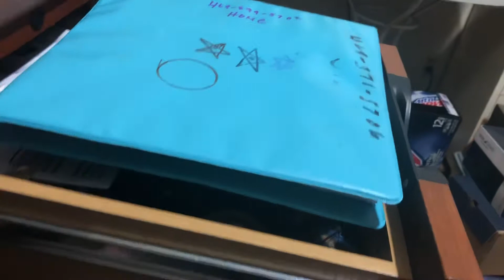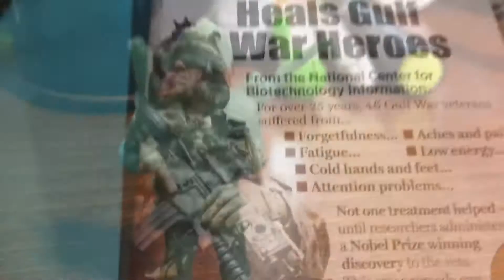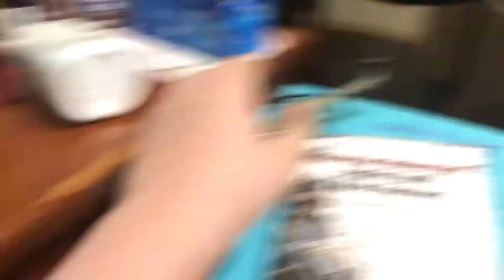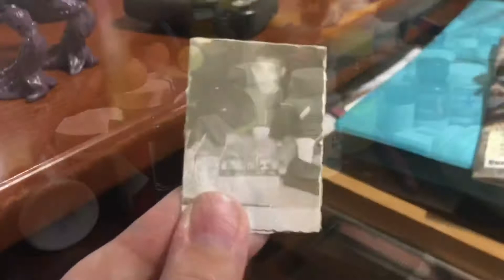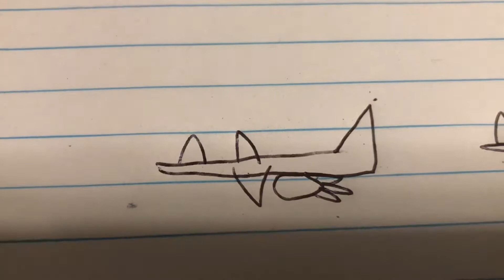Raiju raids again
The sequel to the 8$ Kaiju movie